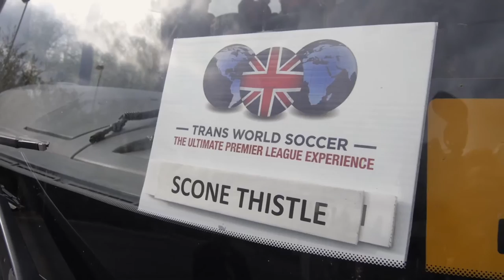Trans World Soccer - Scone Thistle - 'The Ultimate Player Experience'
Follow Scone Thistle 2001's and 2002's on 'The Ultimate Player Experience'.